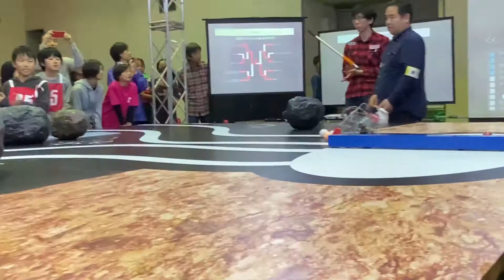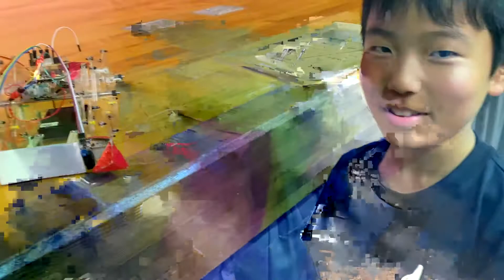第3回 越前がにロボコン2019 参加者インタビュー